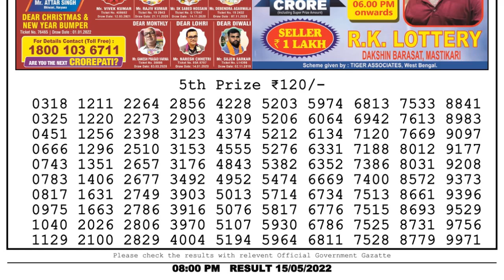Dear Lottery Sambad 8pm today 15.05.22 Nagaland State Lottery Result